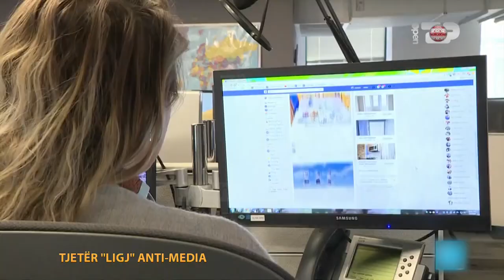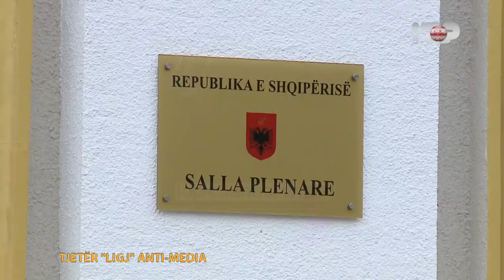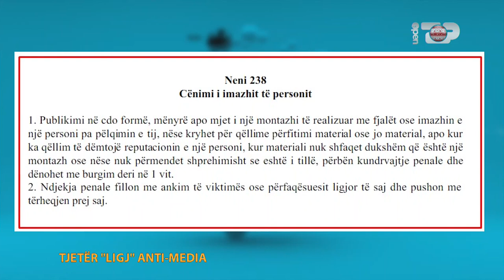"Nëse e shpjegon MEMEN, e ke vrarë atë", Genc Sejko flet për debatin e fundit